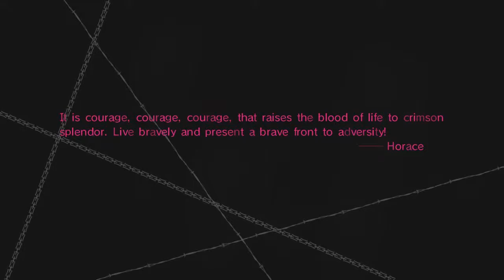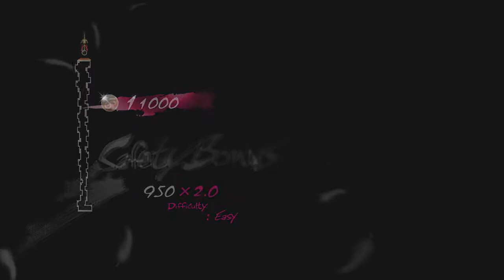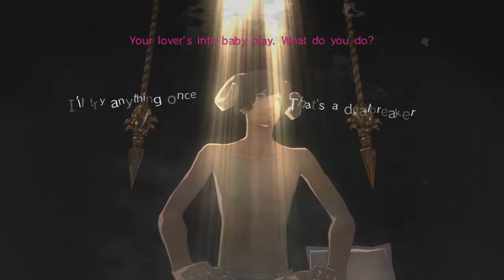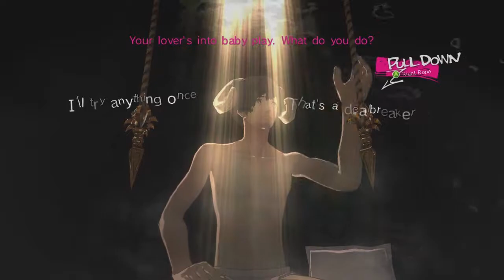Catherine - Part 11 - Animal Biology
We find out what's up with the way that sheep get down, and discuss the ins and outs of new age witchcraft.